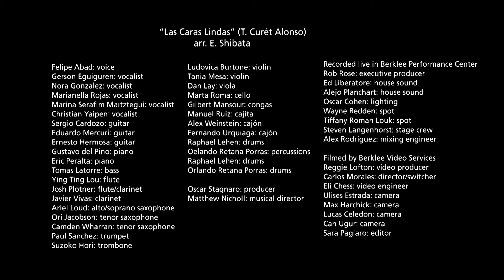Nabález, "Las Caras Lindas" - Live at Berklee 2014 Signature Series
Nabález performs "Las Caras Lindas", arranged by Emily Shibata for Berklee's 2014 Signature Series with Susana Baca.

"Las Caras Lindas" (T. Curét Alonso)

Oscar Stagnaro: producer
Matthew Nicholl: musical director

Nabález: voice
Gerson Eguiguren: vocalist
Nora González: vocalist
Marianella Rojas: vocalist
Marina Serafim Maiztegui: vocalist
Christian Yaipen: vocalist
Sergio Cardozo: guitar
Eduardo Mercuri: guitar
Ernesto Hermosa: guitar
Gustavo del Pino: piano
Eric Peralta: piano
Tomas Latorre: bass
Ying Ting Lou: flute
Josh Plotner: flute/guitar
Javier Vivas: clarinet
Ariel Loud: alto/soprano saxophone
Ori Jacobson: tenor saxophone
Camden Wharran: tenor saxophone
Paul Sanchez: trumpet
Suzoko Hori: trombone

Ludovica Burtone: violin
Tania Mesa: violin
Dan Lay: viola
Marta Roma: cello
Gilbert Mansour: congas
Manuel Ruiz: cajón
Alex Weinstein: cajón
José Mauricio Chavez: cajita
Fernando Urquiaga: cajón
Raphael Lehen: drums
Orlando Retana Porras: percussion

Recorded live in Berklee Performance Center
Rob Rose: executive producer
Ed Liberatore: house sound
Alejo Planchart: house sound
Oscar Cohen: lighting
Wayne Redden: spot
Tiffany Roman Louk: spot
Steven Langenhorst: stage crew
Alex Rodriguez: mixing engineer

Filmed by Berklee Video Services
Reggie Lofton: video producer
Carlos Morales: director/switcher
Eli Chess: video engineer
Ulises Estrada: camera
Max Harchick: camera
Lucas Celedon: camera
Can Ugur: camera
Sara Pagiaro: editor